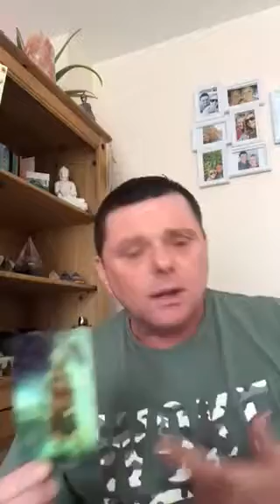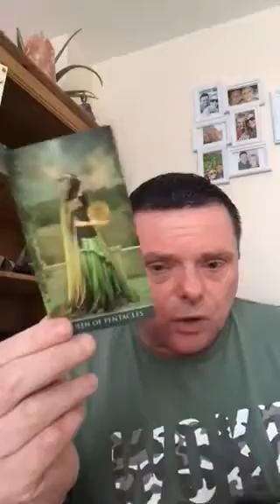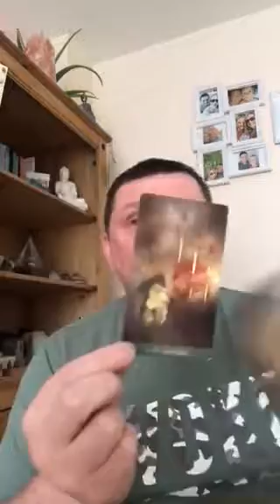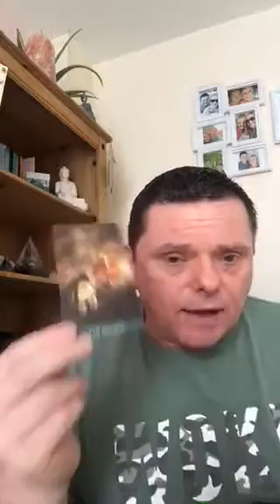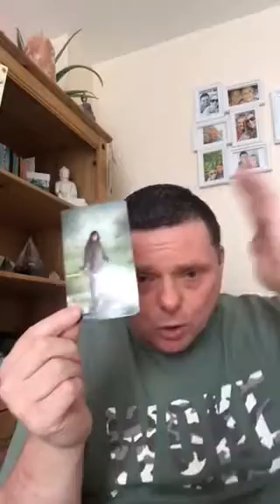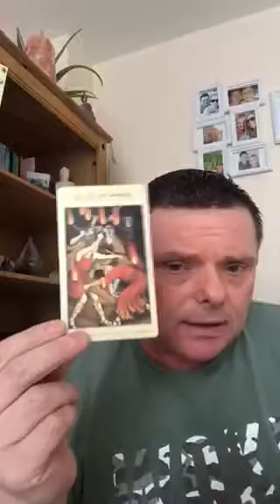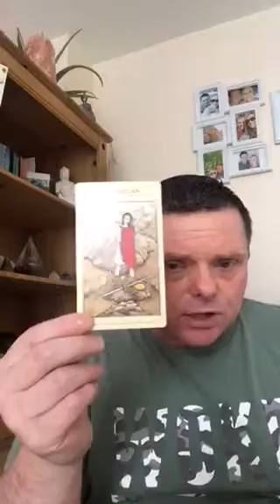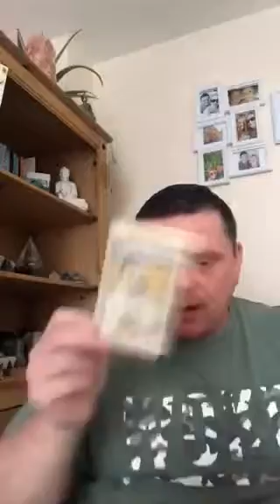Message of the day 2nd July 21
🌹 Messageoftheday - 2nd July 2021 🌹

(Deck Used - Mythical tarot  and  Thelema )

As this is a general reading it may or may not resonate with everyone so please bare this in mind when watching.

If you would like a personal reading then please feel free to book